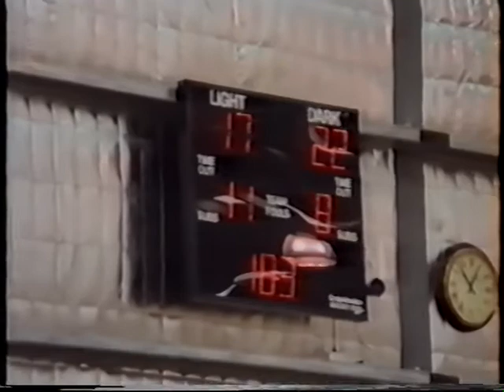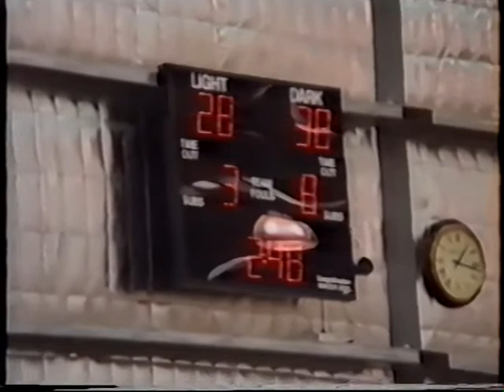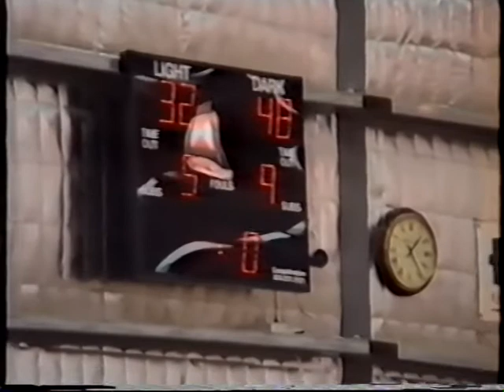Bullits vs Mordi Flyers - U16B Basketball Grand Final @ King Club - 15/09/1996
Found this in the archives - thought I'd put it up to share... let's not comment too much on my hair hey? ;)  (or my free throw shooting style... or my Dad's choice of music to put at the start!)

Bullits:
Anthony Campbell
Tom Burns
Marcus Abbott
Andrew Williamson
Chris Maynard
Michael Finlay
Erin Gillies
Sean Tighe
Coach: Daniel Eade

Mordi Flyers:
Don't remember many of their players... I'll list who I know and maybe someone else can fill in the blanks
David Gibb
Liam Clugston